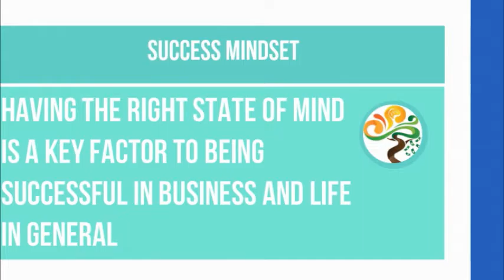No More Sabotage: Developing Your Success Mindset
This ebook shows you how to change your thinking from the negative to the positive - in a way that helps you reach success...whatever success looks like to you. It's based on my own experiences of how my thinking held me back, how my own thinking sabotaged many opportunities for success. It's basic but powerful. If enough people want to know more, then I will create a more in-depth ebook. For now, this will get you started on the road to a success mindset.

From the ebook:

All successful people have at least one thing in common: A success mindset.

It doesn’t matter if they are a businessperson, an artist, an athlete, or an inventor. They all have the attitude and qualities to rise above their own personal troubles and to see things others can’t or don’t see.

Why is it that some people are more successful than their peers?

They may be average in looks, or maybe they come from backgrounds of struggles and poverty. Maybe they lack education. And yet, they become very successful.

How your life begins, and your current situation, isn’t what determines what you can or cannot achieve. Having the right state of mind is a key factor to being successful in business and life in general. The way you think about succeeding will either help you move ahead or keep you stagnant.